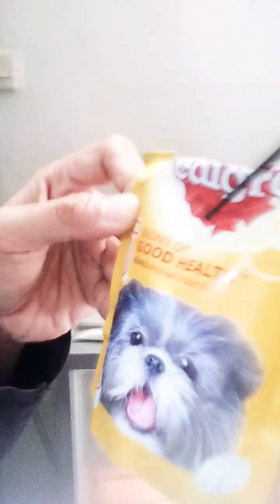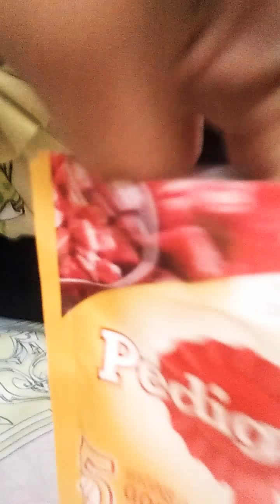25 Februari 2019